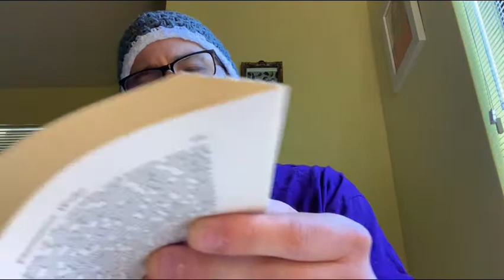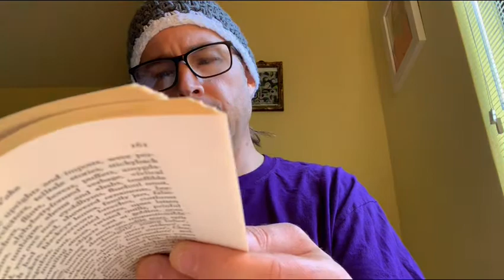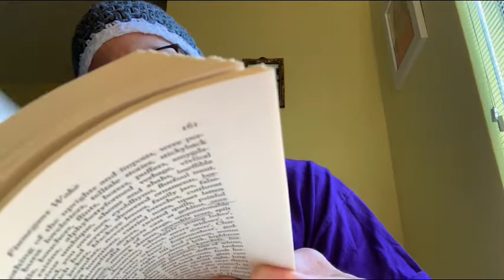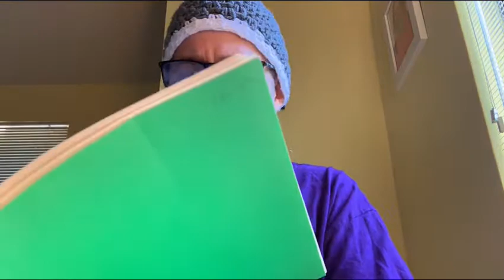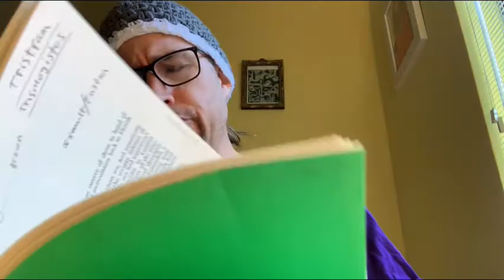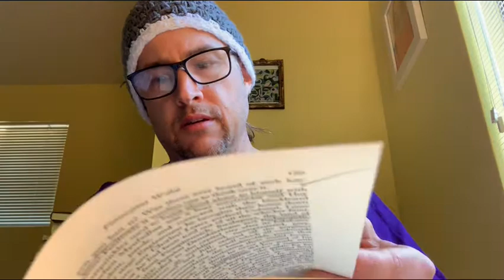Finnegans Wake “Shem the Penman” Ch.7 Intro (34m) +Audio Read (18m) Joyce’s Pompous Paradox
“Every telling is a tailing, and that’s the he and the she of it” —James Joyce, FW.
⭕️ 🍀Buckle Up‼️ Today I’m reading for you a few pages from the hardest book in the world!!! It's an exceedingly difficult, dense, illusive and highly unorthodox piece of literature. Truly a Great Riddle, and one of the 23 Wonders of the World: "Finnegans Wake" by James Joyce! It's a cosmic whirlpool of literary allegory; an imaginative enigma of creative profusion and shrine of mixed sense. A History of Histories. A book of smoke. A book of Thunder. A sprinting farce! A legend for all Legends. —A Bible of Fairy Land‼️ —It’s architectonic theme is about nothing less than the origins and flowering of civilization!!
❗️CAUTION❗️Do Not Attempt Finnegans Wake alone. You will be instantly repelled.
⚫️🍀Everything in the Wake is riddled, muddled and puzzled, including time, words, narrative style, syntax, myth, number. allegory, etc.  This one book is unequivocally the paragon of Paradigm-Shifters.
💎🍀💎 You will firstly need to be a Joyce fan, and to be already familiar with Ulysses, which is Joyce’s  more-comprehensible “day book” -twin to this night book, this shady, lucid and opaque dream script.  Even if you loved Ulysses, FW is almost impossible to approach!  Ulysses is hard enough as a book. Ulysses is an excellent book... one of the greatest English novels.  If you haven’t read it, you’ll surely be shipwrecked in the Wake.
⚫️🍀 And if you can’t tolerate long introductions, you’ll never be able to withstand the slow pressure of the Wake . Finnegans Wake is actually more rooted and tied-in to the corpus of literary history —ancient, modern, and medieval —than practically any other book. —- It is full of allegory, metaphor, solipsism, juxtaposition, parallax, and subtle referential cues throughout. Even so, you can skip to the last quarter for a free laugh!
🎈More resources are further available to you in my YouTube playlist, Finnegans Wake.
 🍀Hear Joyce himself reading from the Wake.:
🔸🔸👉🏿♦️SPECIAL KEY♦️👍🏿🔸🔸
In today’s reading, Joyce takes half a page to say Shem stinks like a pig. The reference to the Turk is a reference to his father, “The Dane” who even presumably has disowned him on account of his reek!
➖ 🔸⭕️••🚩Rhythms Riddle is the official channel of Flamenco guitarist Tans Gauntlett. Besides music, you'll discover hours of wild stuff, like fun stories, shallow jokes, deep reflections, art galleries, and more!
➖ 🔸⭕️••🚩Invest In Style and buy one of my Flamenco Mandalas for your own‼️ —Explore the wide selection of ART ON SALE in my Youtube Playlists, “Rhythms of Light” or scroll my BitChute feeds
➖ 🔸⭕️••🚩Catch all my bold guitar solos!! And If you like what you hear, SHARE the LINK!! The sooner you help me go viral, the sooner I can plan a concert tour and play live shows in your area‼️